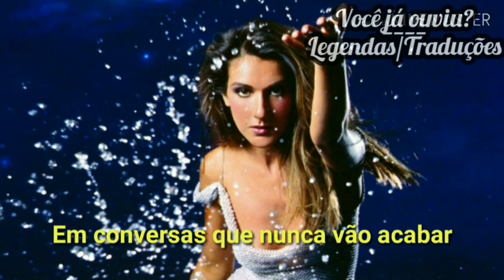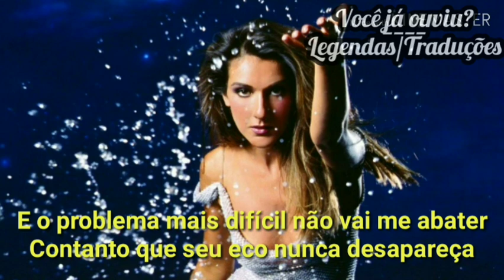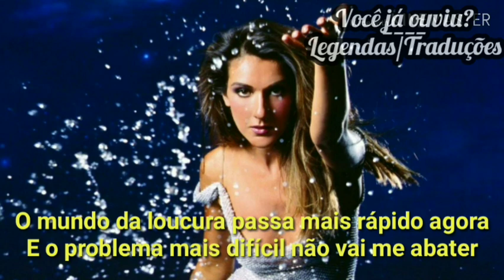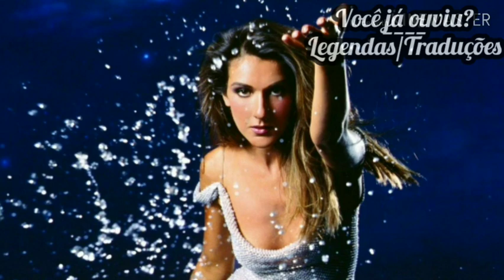⚡Céline Dion - Courage (Legendado/Tradução)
Céline Dion - Courage (legendado)

Se gostar desse tipo de música/conteúdo:
✅Comente
É de graça haha